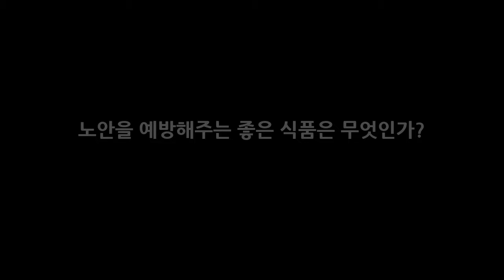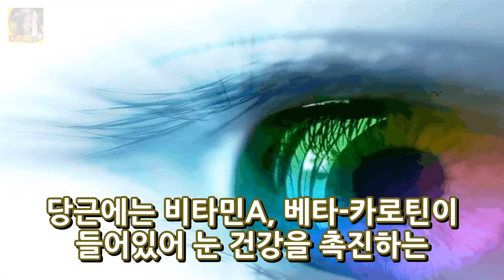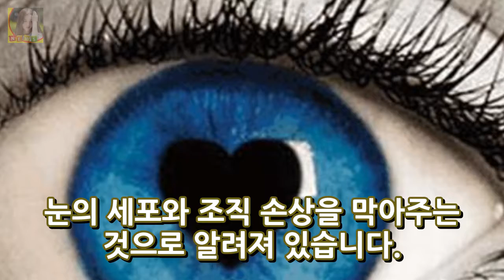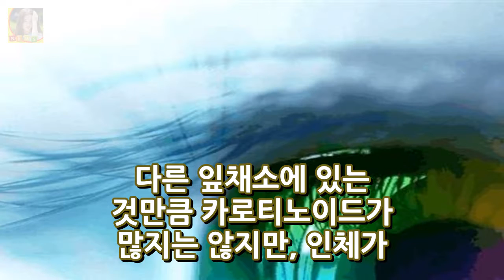노안을 예방해주는 좋은 식품은 무엇인가? DKO 뉴스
노안을 예방해주는 좋은 식품은 무엇인가? 주변에 눈이 잘안보인다는 사람들이 있습니다. 나이가 많은 노인들이 아니라 젊은 사람들인데요. 늙어서 시력이 나빠지는 것을 노안이라고 합니다. 그런데 지난해 노안 환자 중 340대가 거의 절반에 육박하는 것으로 나타났다고 하는데요. 이는 평소에 스마트폰을 끼고 사는 데다 각종 스트레스를 받다 보니 노안이 빨리 찾아오고 있다고 합니다.